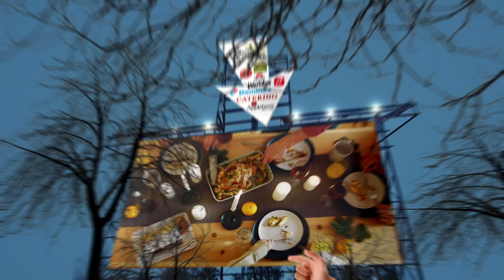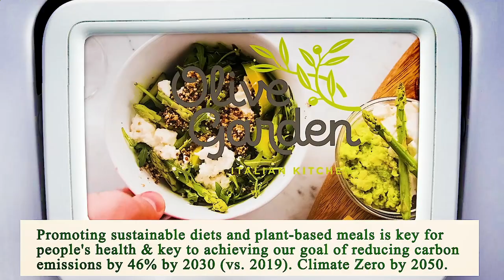Nearest Restaurant to Me Los Angeles 90017 CA, Los Angeles County, California, United States